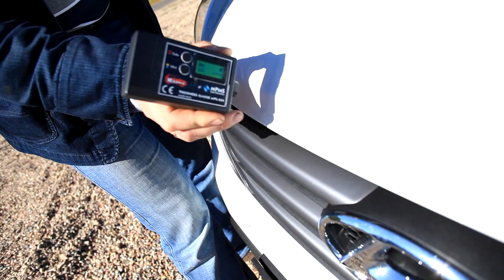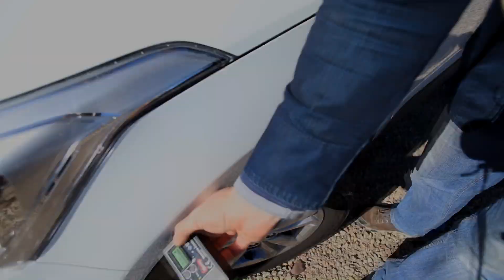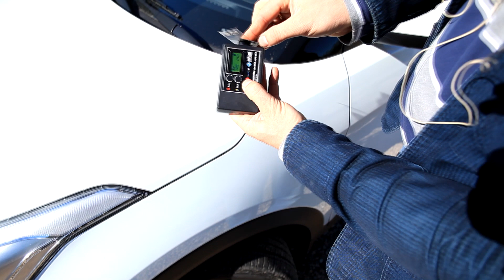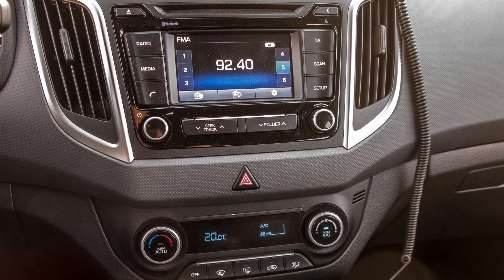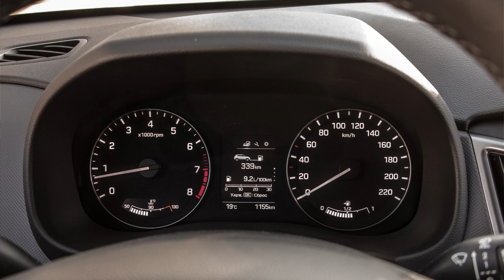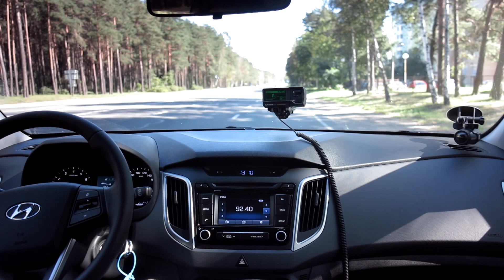Тестдрайв: Hyundai Creta, 1.6 MT 2WD, Elegance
Впервые на канале с нами - Лютый VAGофил и любитель рапсовой саляры, золотой голос Краснопольщины, главный редактор газеты "Сельский дайджест" и просто отличный хлопец - Петр Арнольдыч!